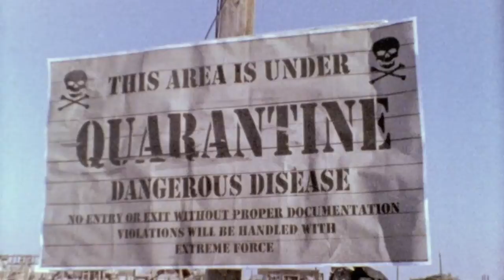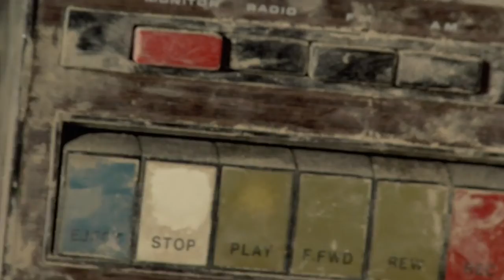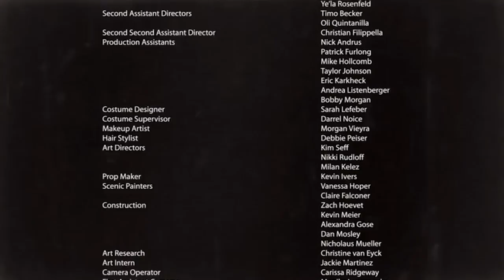Sundust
Directed by Patrick Froehlich
Edited by Matteo Marchisano-Adamo